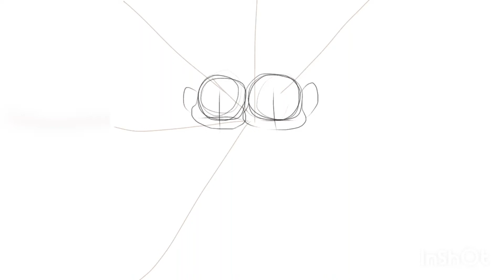Broppy fanart *time-lapse* {DTIYS}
I joined a DTIYS (draw this in your style) visit my Instagram & Deviantart for more Artworks